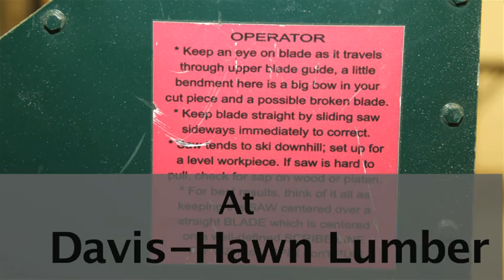Cutting Corbels With a Portable Bandsaw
A visit to Davis Hawn Lumber in Dallas, Texas--a lumberyard known for custom millwork. They use a portable band saw to cut decorative rafter tails, beam, and corbels.